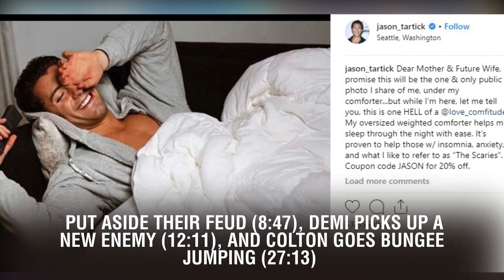‘The Bachelor’ Goes to Singapore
‘The Bachelor’ Goes to Singapore. For Episode 4, The Bachelor heads to Singapore (2:26). While there, Caelynn and Hannah B. put aside their feud (8:47), Demi picks up a new enemy (12:11), and Colton goes bungee jumping (27:13).